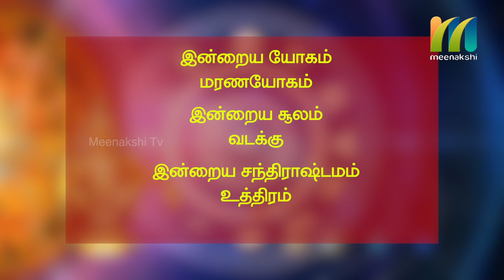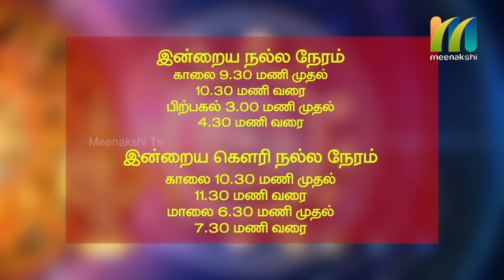25-03-2020 | Indru Nala Naal | Daily Rasi palan | Meenakshi Tv